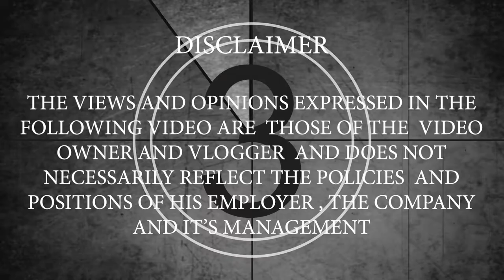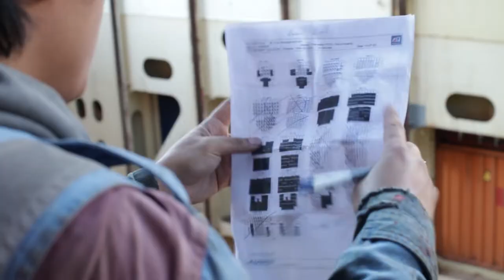A DAY IN THE LIFE AT SEA | LIFE OF DECK BOY ONBOARD | Seamans vlog | HD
The Life of deck boy onboard is never been easy. Dahil siya ay bagohan, unang sampa, 1stimer sa international vessel. Deck boy ay ang pinakamababang rank sa barko at pinakamaliit na sahod. Pero sa una lang yan mahirap. Sa mga nag aapply pa wag lang kayong susuko. Dasal at sipag lang para maka sampa. God bless sa inyong lahat mga ka venture..